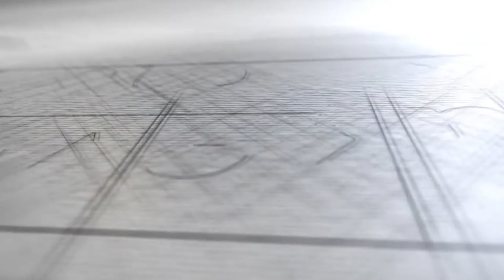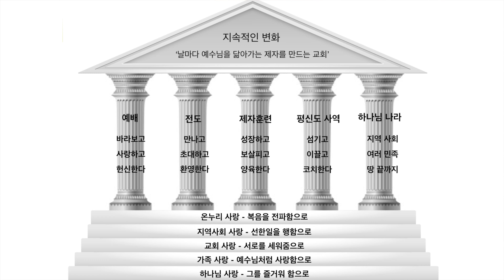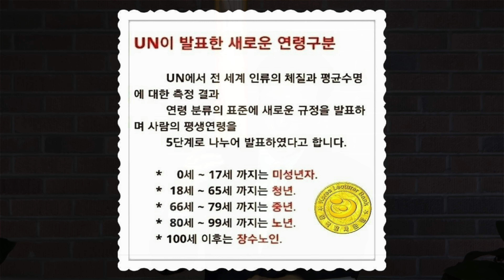지속적인 변화, 마태복음 28:16 20, 강민수 목사, 레익뷰언약교회